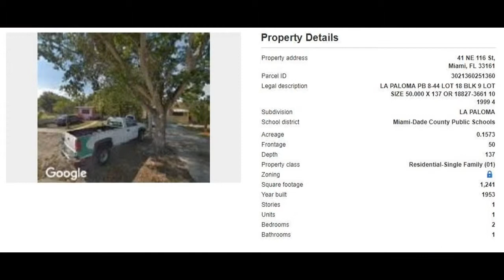41 NE 116th St, Miami, FL 33161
MLS Status: MLS Listed
County: Miami Dade
Year Built: 1953
Type of Property: Single Family
Construction: CBS (Concrete Block Structure)
Floors: 1.00
Living Area: 1241
Lot Size: 6851
Bedrooms: 3
Bathrooms: 2
Multi Unit Breakdown: N/A
Half Bathrooms: 0
Description: Property with Central AC.